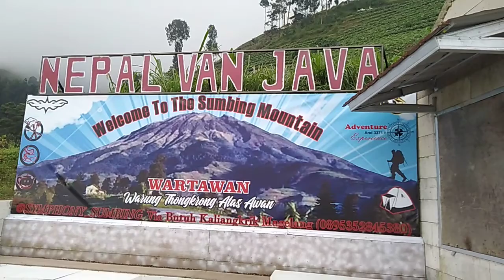Nepal vanjava gunung sumbing tutup untuk mencegah penyebaran covid 19